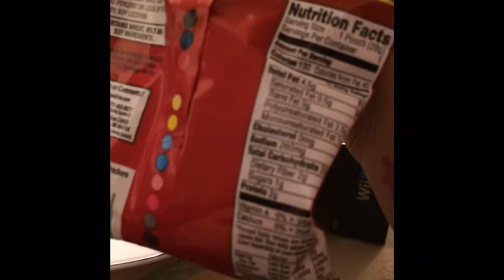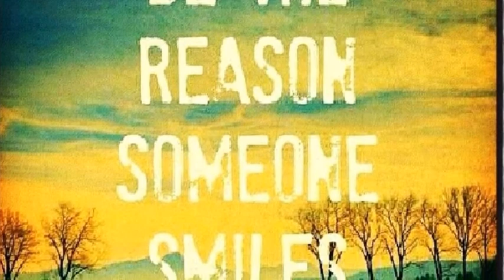Part 2!!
***OPEN ME***
HW 560
CW 400
GW 200

B U S I N E S S:
♥For Public Relations please contact